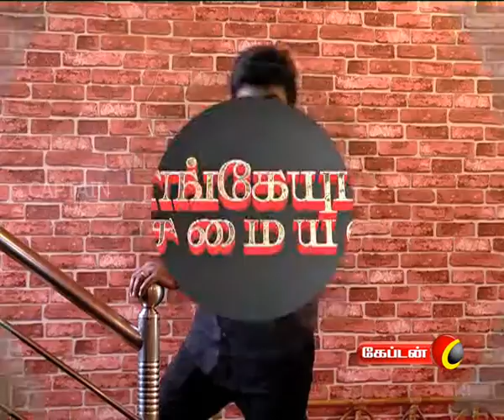Tips | Paati Vaithiyam | Engeyum Samayal | Captain Tv| 31.05.2017